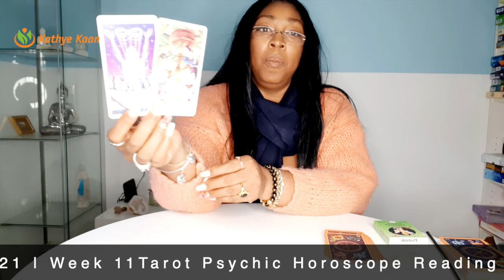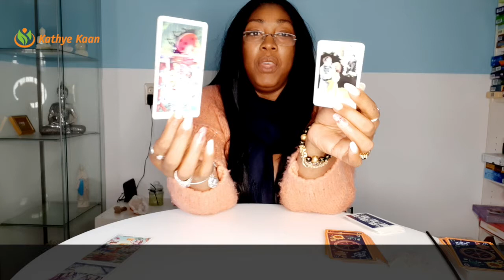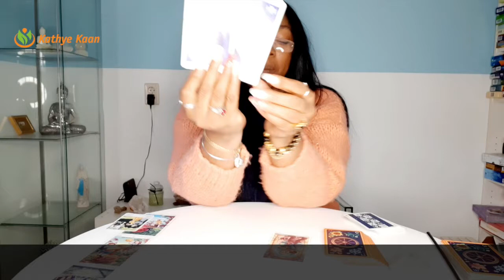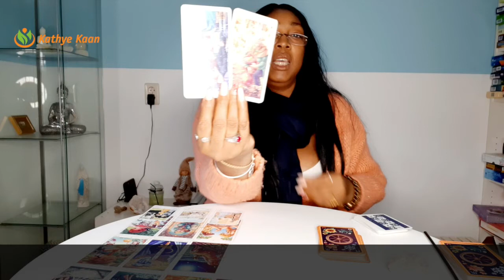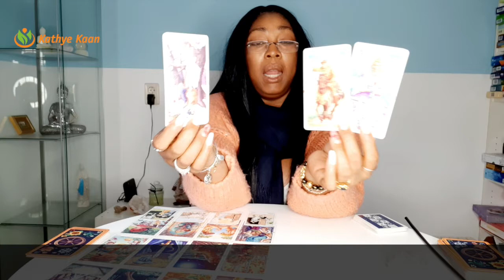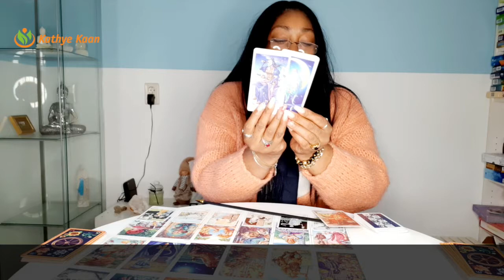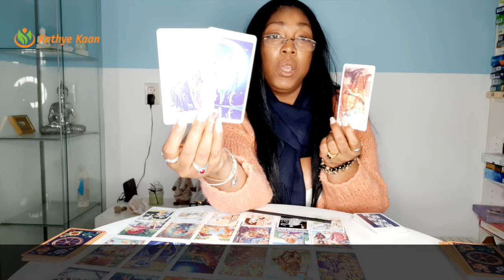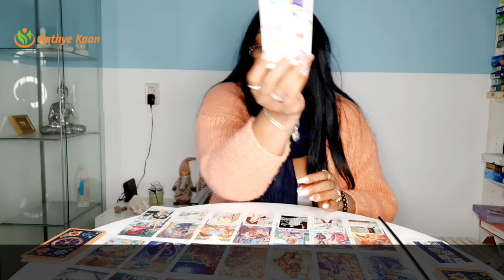PISCES Birthdays MARCH 15 21 Weekly Reading | Psychic Tarot Horoscope | Solar YearREADING PSYCHIC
WEEKLY READING Tarot intuitive Psychic Horoscope Reading  FOR ALL ZODIAC SIGN MARCH 15 - 21

PISCES Birthdays MARCH 15 - 21 Weekly Reading | Psychic Tarot Horoscope | Solar Year
00:00  Intro
00:19   PISCES SOLAR YEAR READING

Kathye